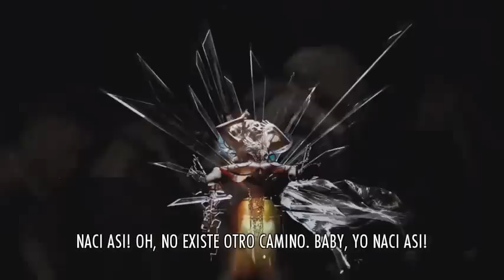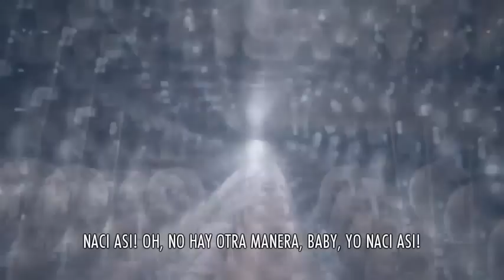Lady Gaga - Born This Way Subtitulos en español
Traduccion del video de Lady Gaga, "Born this way".
Año 2011.